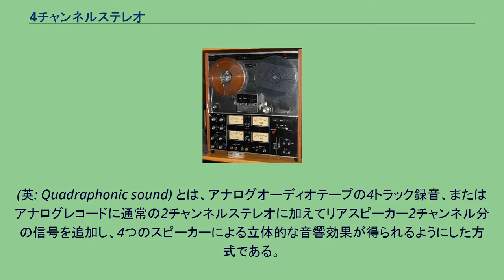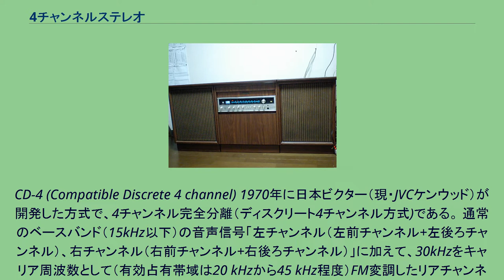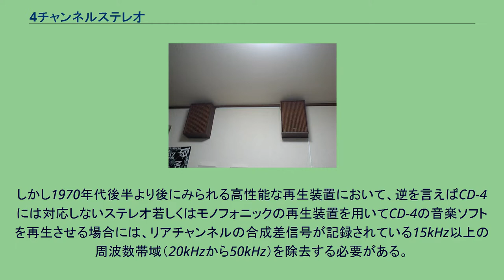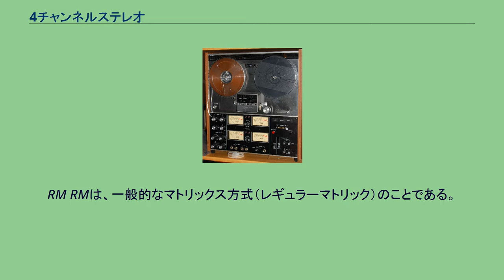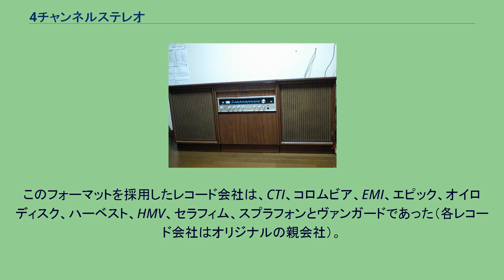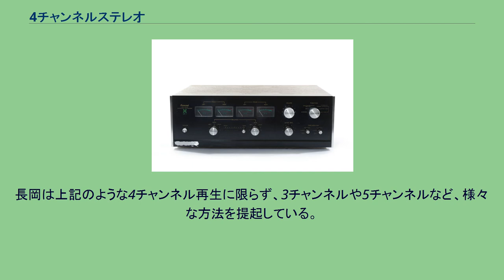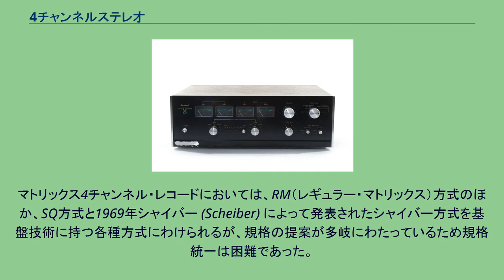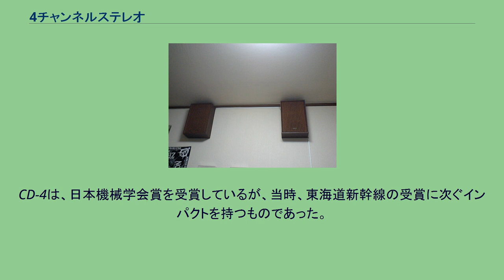4チャンネルステレオ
典型的な4チャンネルステレオの機器。
時代的には家具調ステレオの時代であった（写真はパイオニア製） リアスピーカー 4チャンネルステレオの典型的な操作部 4chデコーダのモード切替スイッチや再生インジケータが見える ディスクリート方式4チャンネル用オープンリールテープデッキ TEAC2340 4チャンネルステレオ
(英: Quadraphonic sound) とは、アナログオーディオテープの4トラック録音、またはアナログレコードに通常の2チャンネルステレオに加えてリアスピーカー2チャンネル分の信号を追加し、4つのスピーカーによる立体的な音響効果が得られるようにした方式である。
ここでは後者を扱う。
1970年代前半に各社からいくつかの方式が発表され、対応ソフトも発売されたが、規格乱立による消費者の混乱、ソフトの不足、オイルショックといった外的な要因が重なり、1979年度を最後にハードの製造が終了し、市場から消えた。
記録再生の手法による分類では、４つの音声が完全に分離するディスクリート方式4チャンネルステレオと、音声の混合は避けられないマトリックス4チャンネルステレオに大別される。
CD-4 (Compatible Discrete 4 channel) 1970年に日本ビクター（現・JVCケンウッド）が開発した方式で、4チャンネル完全分離（ディスクリート4チャンネル方式)である。 通常のベースバンド（15kHz以下）の音声信号「左チャンネル（左前チャンネル+左後ろチャンネル）、右チャンネル（右前チャンネル+右後ろチャンネル）」に加えて、30kHzをキャリア周波数として（有効占有帯域は20 kHzから45 kHz程度）FM変調したリアチャンネルの合成差信号「左側合成差信号（左前チャンネル - 左後ろチャンネル）、右側合成差信号（右前チャンネル - 右後ろチャンネル）」を重畳させて、4ch分の音声を記録する（つまりベースバンドにおいては通常のステレオレコードと変わりない記録方式になっており、+2チャネルの記録はFMステレオ放送の方式と原理的には同じである）。
従来のステレオセットで再生すると、全ての音源が左右のスピーカーで2chステレオとして再生でき、CD-4ステレオで再生すると、左右がさらに前後にわかれて再生され、従来システムと完全互換があることが特徴である。
CD-4の音楽ソフトには可聴域とされている20kHzよりも高い周波数帯域の、前後の差信号が記録されているため、CD-4デコーダを用いてCD-4の音楽ソフトを忠実に再生するには、レコード針およびカートリッジには（周波数特性が50 kHzまで再生できる）専用の物が必要であるほか、高い周波数帯域を減衰させない低容量シールドケーブルを用いたフォノコード（アームコード）が必要である。
CD-4と一般的なステレオ再生装置、ソフトの互換性 一般的なステレオ再生装置において20kHz以上の再生が困難であった当時の性能からして、2チャンネルレコード再生装置との互換性を考慮した規格といえる。
しかし1970年代後半より後にみられる高性能な再生装置において、逆を言えばCD-4には対応しないステレオ若しくはモノフォニックの再生装置を用いてCD-4の音楽ソフトを再生させる場合には、リアチャンネルの合成差信号が記録されている15kHz以上の周波数帯域（20kHzから50kHz）を除去する必要がある。
CD-4対応のシステムでステレオ若しくはモノフォニックのソフトを再生する場合は、ソフトに高音成分が4chの信号と判断される可能性があるが、CD-4デモジュレーターは、差信号のパイロットキャリアを連続的に受信することで、CD-4へ自動切り替えを行うので、実際には問題は少ない。
切り替えスイッチで2chにすれば安定した再生が望める。
2chステレオとの互換性や、完全独立4chステレオ規格であることから、開発メーカーの日本ビクターをはじめ、松下電器産業（現・パナソニック）、シャープ、三洋電機、パイオニア（現・オンキヨー&パイオニア）など家電メーカー、ビクター音楽産業（現・JVCケンウッド・ビクターエンタテインメント）、テイチク（現・テイチクエンタテインメント）などのレコードメーカーがCD-4を採用した。
UD-4 1972年に日本コロムビアが開発した方式で、4チャンネル完全分離（ディスクリート4チャンネル方式）である。
マトリックス方式4チャンネルステレオを大きく分けてCBS・ソニーレコード（現・ソニー・ミュージックエンタテイ...